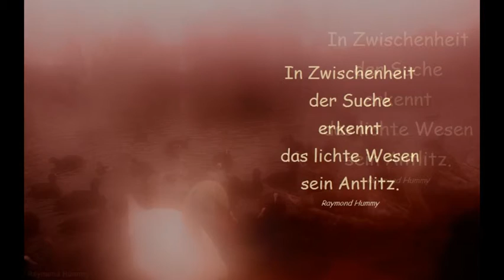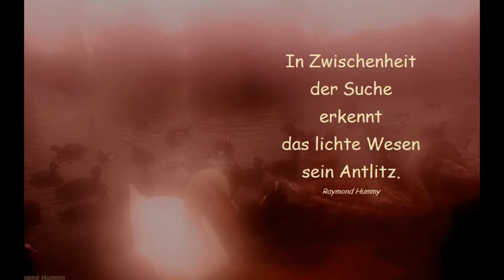Licht Wesen Lyrik Raymond Hummy Art - Träumerei Robert Schumann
Lyrik + Foto by Raymond Hummy (Bildender Künstler, Dramatiker, Lyriker, Aphoristiker, Künstlerische Fotografie)
Musik: Robert Schumann Träumerei Kinderszenen Scenes of Childhood (arr. für Violine und Klavier) Robert Koenig  Si-Qing Lu